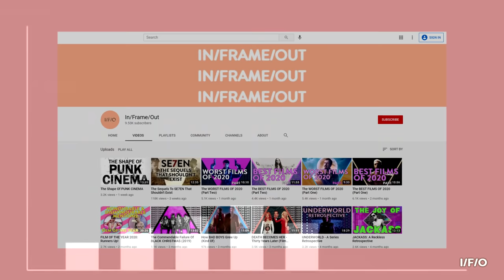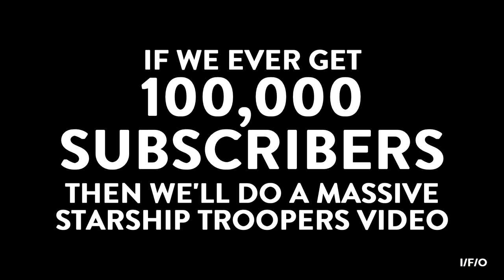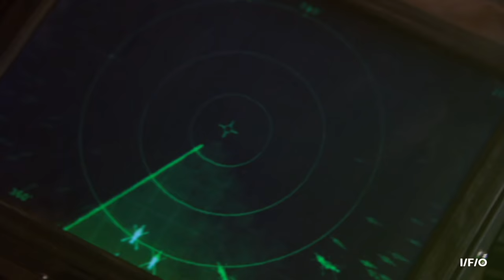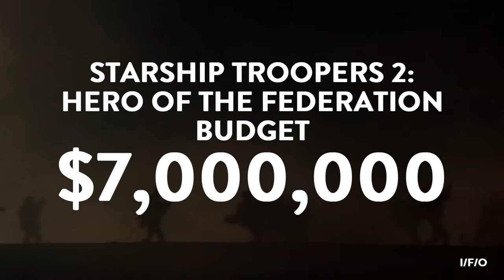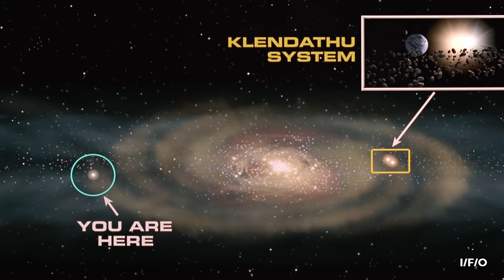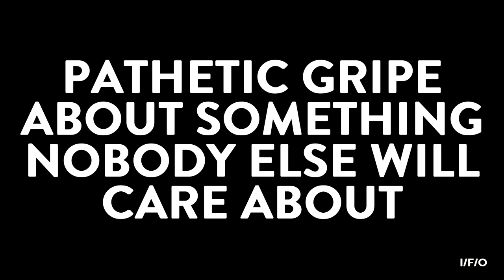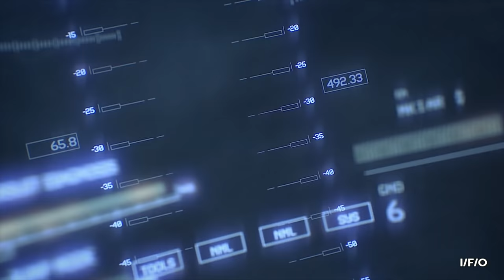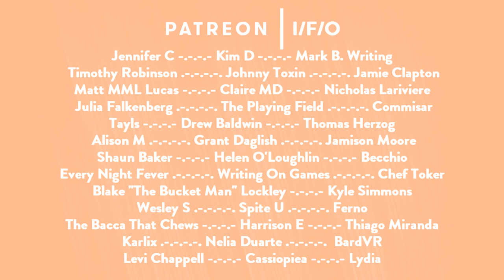The Sequels To STARSHIP TROOPERS That Shouldn't Exist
"Starship Troopers" is an often misunderstood masterpiece of satirical bite and subversive action...which happens to have four of the worst sequels ever made. Go figure!

Additional Music;

Taron Beats